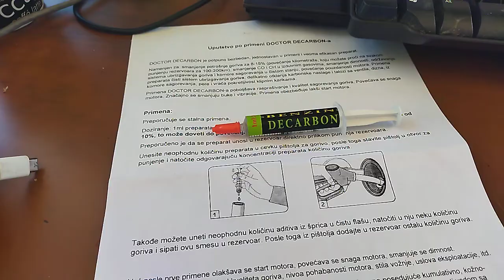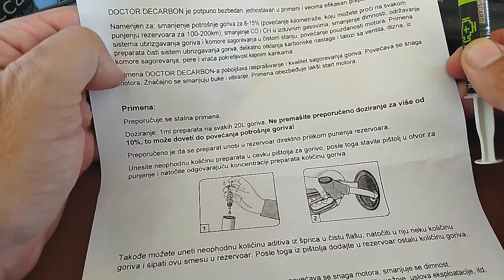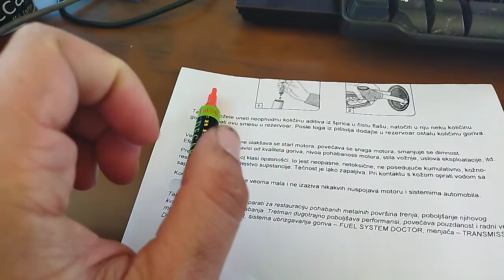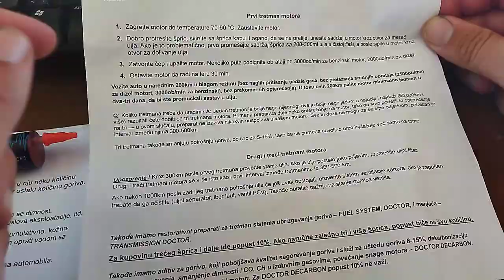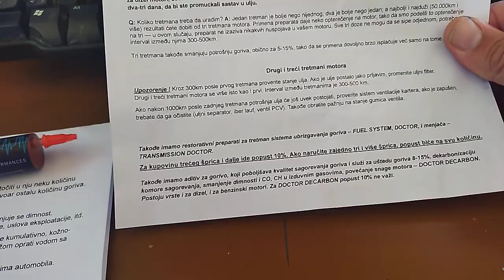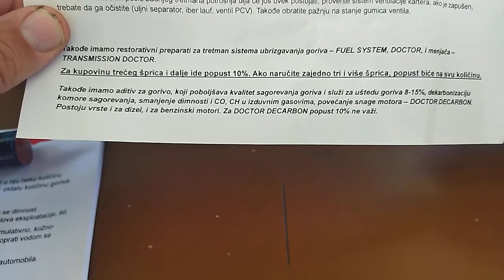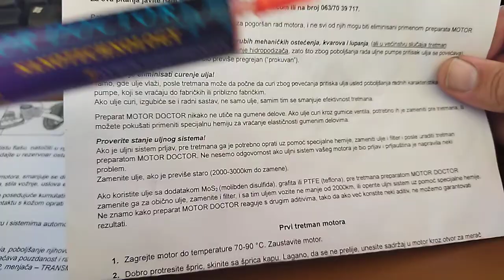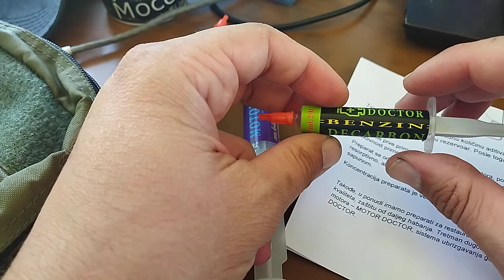Motor Doctor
Aditiv za benzin i ulje, Motor Doctor. Benzinski aditiv služi za dekarbonizaciju a uljni aditiv za sprečavanje habanja motora i stvaranje karbonskog nano sloja izmedju pokretnih delova u motoru koji sprečavaju habanje i smanjuju frikciju. Evo linka do njihove FB stranice